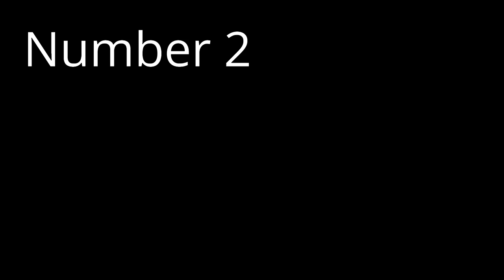Best and Worst Ratchet and Clank Future Saga Final Boss themes